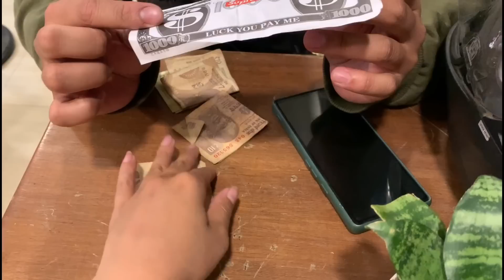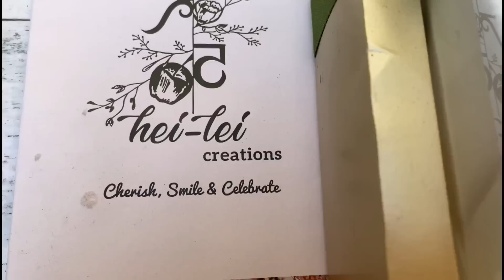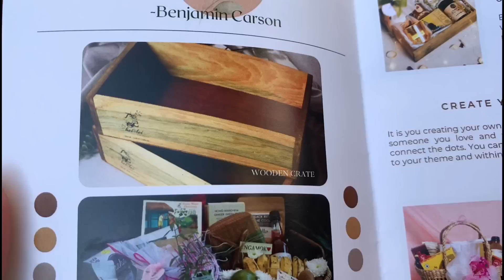i bought my dream bike